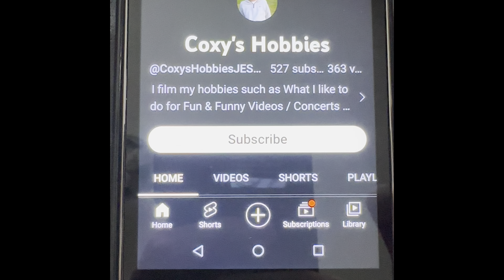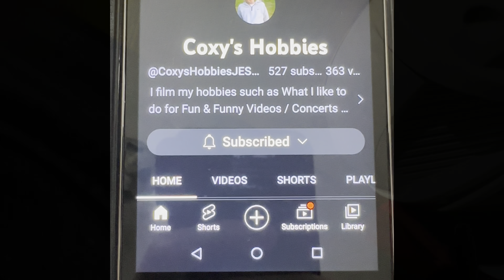I Went To See Some Dolphins